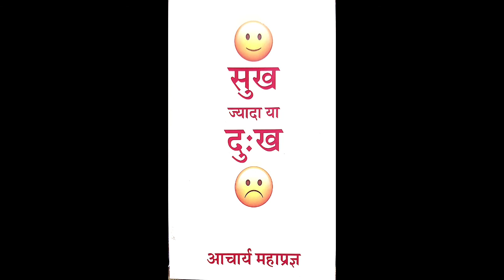सुख ज्यादा या दु:ख।। अध्याय-14 सुख-दुख अपने हाथ में,सुख का राजमार्ग और सुख और सुविधा।।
।।यात्रा एक अकिंचन की (आचार्य श्री महाप्रज्ञ)।।

।। तेरापंथ का इतिहास (खंड 1)।। शासन गौरव मुनि बुद्ध मलजी।।

।।दिव्य तपस्विनी ।।साध्वी पन्ना जी।।